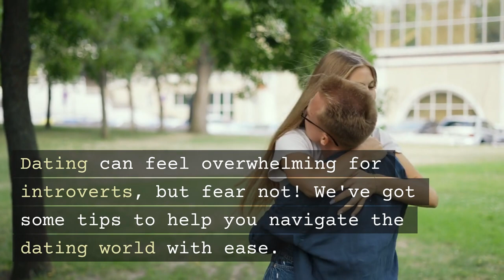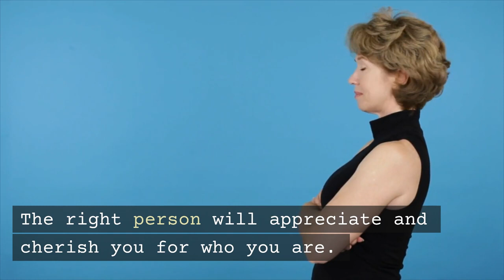6 dating tips for introvert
"Introvert's Guide to Successful Dating: Embrace Your Unique Qualities! 🌟

Are you an introvert navigating the world of dating? Fear not! In this 2-minute video, we've got you covered with essential tips to help you find meaningful connections while staying true to your introverted self. Discover the power of embracing your introversion 😊, choosing the perfect date environments 🏞️, and the art of active listening 👂. Learn how to communicate your needs for alone time and find partners who appreciate and understand your introverted nature. Join us on this dating journey and unlock the potential of your introverted charm. Happy dating! 🎉"